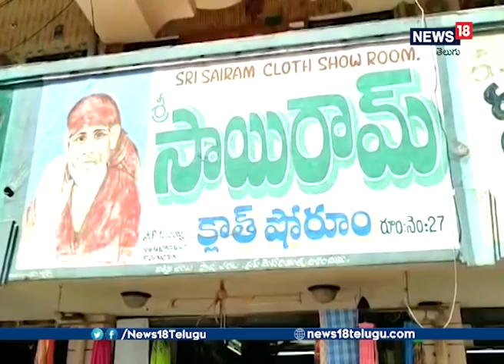COW SITTING IN SHOP AT MYIDUKURU IN KADAPA DISTRICT | NEWS18 TELUGU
వైఎస్ఆర్ కడపజిల్లా మైదుకూరు పట్టణంలో ఓ ఆవు తీరు స్థానికుల్లొ ఆశ్చర్యాన్ని కలిగిస్తోంది. ఒక వస్త్ర దుకాణం లోకి ప్రతిరోజు ఈ ఆవు వస్తుంది షాపు లొ ఎందరున్న ఎవరైనా అడ్డుకున్నా ఆగకుండా లోపలికి వెళ్లి కోనుగోలు దారుల కోసం వేసిన మెత్తటి పరుపులపై సేదతీరుతుంది.